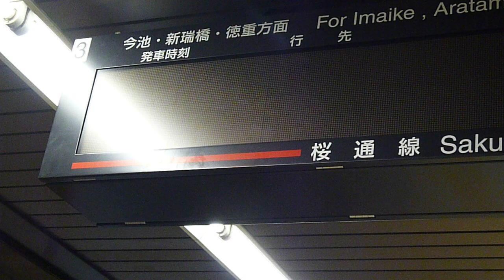名古屋市営地下鉄桜通線 新しい発車時刻の電光掲示板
丸の内駅にありました。現在では全駅あります。この動画は、１０月１日に撮影したものです。